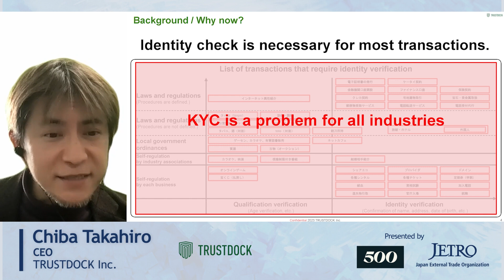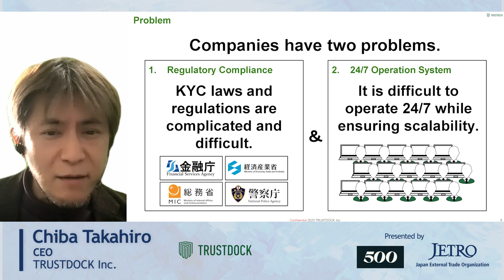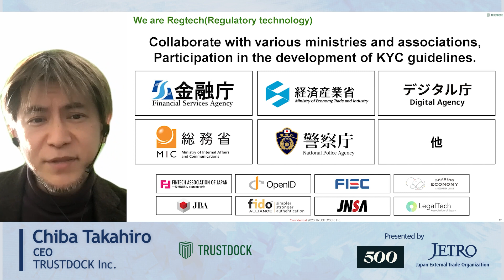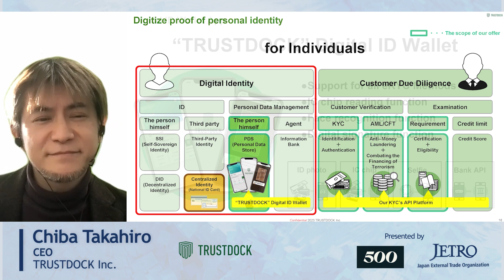TRUSTDOCK Inc.|500 Startups'20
TRUSTDOCK Inc. is an alumni startup of Startup City Acceleration Program powerd by #500 Startups and JETRO. This pitch was recorded in March 2023.

Year Founded：2017
Industry：Finance & Insurance, Business Products (B2B), IT & Security
Tech vertical：Cloud & SaaS, Robotics & IoT, Others
HQ Location：Japan
Funding Round：SeriesA
Contact：Takahiro Chiba, CEO